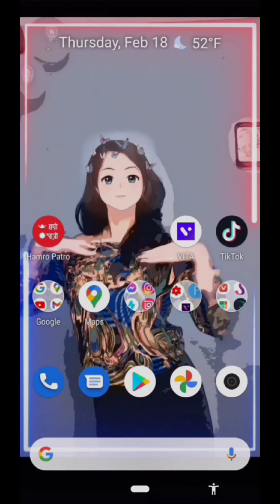Anime effect Tutorial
Hey everyone ❤️